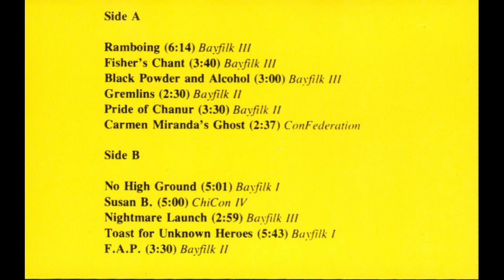Leslie Fish Live! - Ramboing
Leslie Fish Live! Track 1 (A Side)

Lyrics:

Chorus:
So let us go a-Ramboing among the live grenades,
Yes, let us go a-Ramboing, all lively youths and maids.
With an Uzi in the left hand and machete in the right,
O let us go a-Ramboing out on the town tonight!

For all the ills that plague mankind, there is a certain cure
For neighbors rude and rowdy and for prigs sublime and pure,
For holier-than-thous and nasty children by the store,
There is one man who shows the way, salvation is his store.

(Chorus)

Your boss is full of fertilizer, but he's still the boss,
You therefore labor mightily to his gain and your loss.
He hassles and torments you, nags and plagues you day and night;
Take heart, O pilgrim, there is hope, redemption is in sight.

(Chorus)

And as for politicians, well, need anymore be said?
Their fingers are all in the till, their skulls are made of lead.
You'll never vote the bastards out, for guess who runs the game,
And no use yelling for the law, the cops are just the same.

(Chorus)

Your neighbor mows his lawn at 3 a.m. on Sunday morn
And thanks to him you often wish that you were never born,
Especially when, after hours and one too many brews,
He alternates Ms. Dolly P. with polka tunes and blues.

(Chorus)

Your neighbor's children play their wars at most unholy hours
And recreate Guadalcanal among your shrubs and flowers.
They decorate your trees with tissue normally found on rolls
And excavate your driveway like so many little moles.

(Chorus)

Your other neighbor has been saved and wants to save you too;
He'll gladly tell you endlessly exactly what to do.
Just put your soul into his hands, you'll go and sin no more,
Don't drink or smoke or anything, but be (like him) a bore.

(Chorus)

Sweet polite persuasion here will bring you no relief,
For those who yield to reason aren't the kind that cause you grief.
So when you've had it up to here, and fear you'll grow unhinged,
It's no more Mr. Nice Guy, let's go out and get revenge.

(Chorus)

Yes, there is a solution to the grafter, bore, and prude,
The idiot who bosses you, the neighbor brute and rude.
Just take up arms against the sea of troubles, toil, and fuss,
What's good enough for the new John Wayne is good enough for us!

(Chorus)